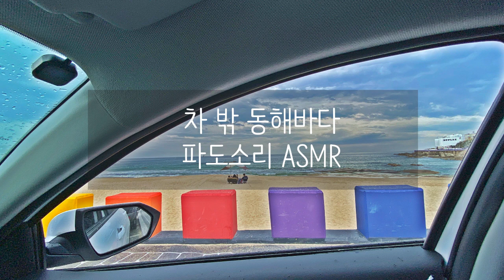차 안에서 동해바다 파도소리 듣기 백색소음 ASMR | Relaxing Sea Ocean Wave ASMR for meditate, yoga, sleep, study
5월 연휴 때 강원도 여행을 다녀왔었습니다!
아야진 해변 옆에 차를 대고 차 안에서 파도 소리를 들었어요!

1. 백색소음 업로드 스케줄 : 월, 금 오후 7시
2. 백색소음 요청